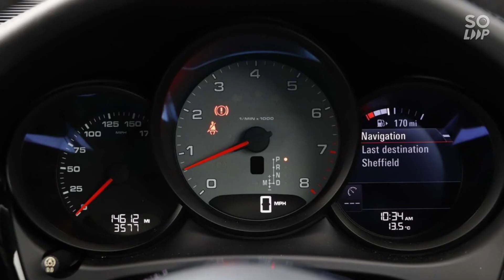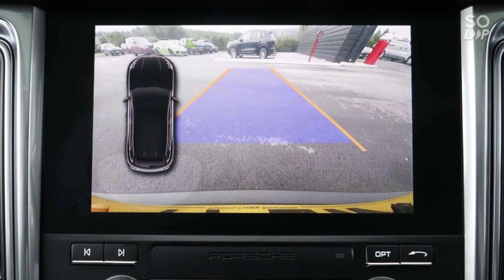PORSCHER MACAN S PRE FACELIF 2018 BY HOSNI MAHMUD